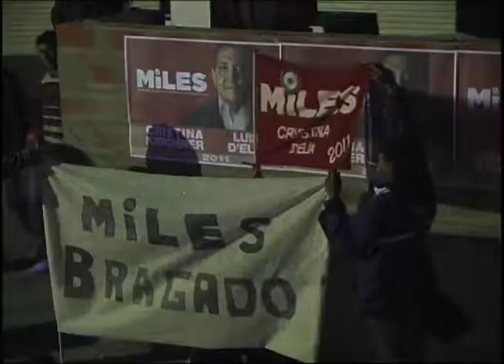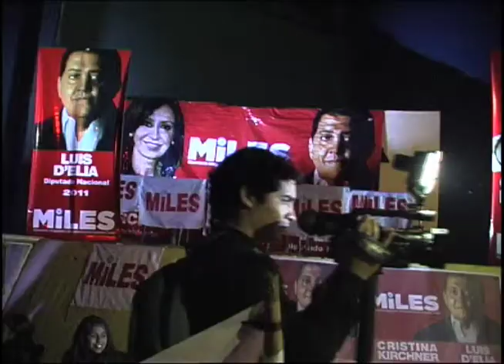Luis D'Elia y la Diputada Alicia Sánchez lanza MILES en 9 de Julio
"Desde MILES respaldamos la candidatura de Cristina Kirchner 2011"